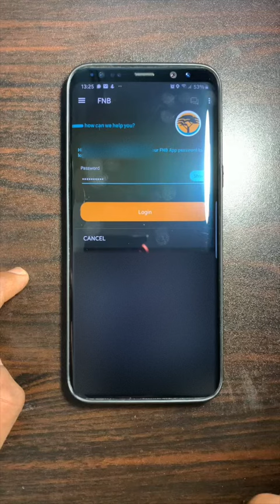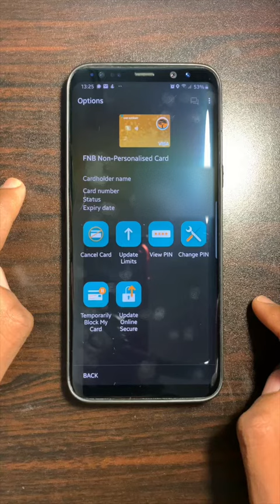How to view your current ATM card pin on your FNB app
Hey there everyone theBankinsider here

This is just a short tutorial on how to view your current pin on the FNB app.